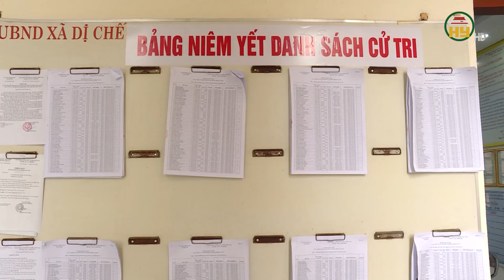Huyện Tiên Lữ tập trung sắp xếp 7 đơn vị hành chính cấp xã